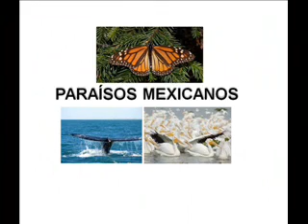DoloresCoronaA_Video_01.wmv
Paraísos Mexicanos, me refiero a los Santuarios como las bahías de Baja California  donde llega la ballena gris Eschrichtius robustus; los bosques de oyamel para la mariposa Monarca Danaus plexippus y Patatán lugar preferido por el  pelícano blanco americano Pelecanus rufescens mejor conocido en la región como pelícano borregón; lugares espectaculares durante el invierno por la presencia de los animales.